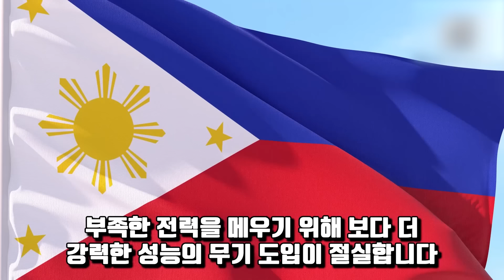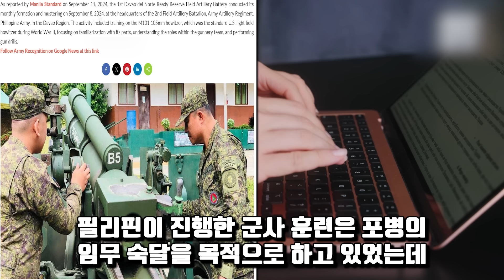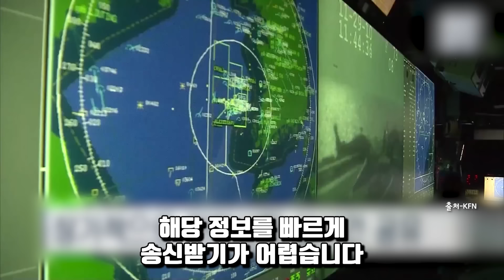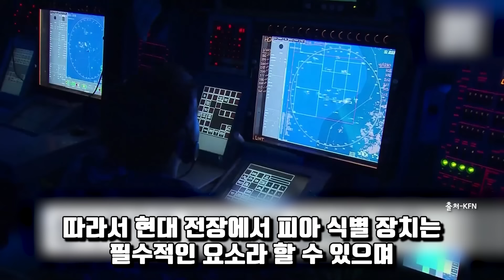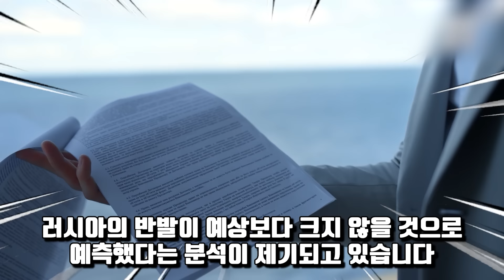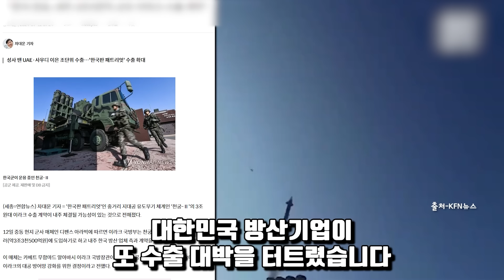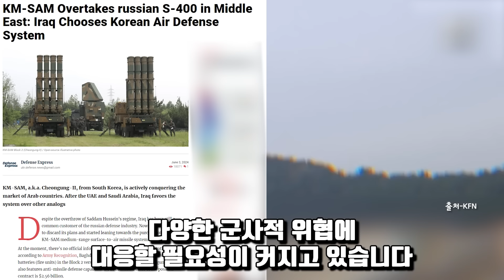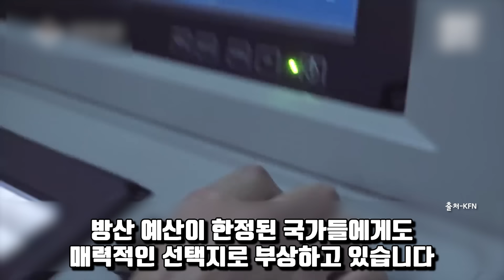"K9보다 풍익부터 구매하겠습니다" 똥포라 무시당하던 풍익의 대반전, 풍익 200문 이상 도입한다는 필리핀